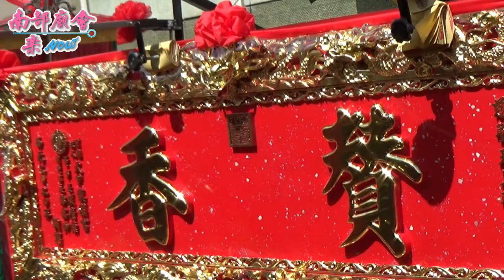6/14（日）【贊香，入新港庄現場】大甲媽祖九天八夜遶境